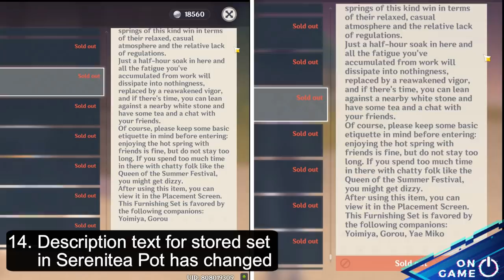Genshin Impact 2.5 Changes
0:00 1. The ocean to inazuma no longer clouded with storm
0:15 2. Ningguang's shoulder blades
0:21 3. Some NPC has moved to another place after Sakoku Decree ended
0:34 4. OZ's chinese voice artist changed
0:46 5. Gadget quantity font is larger
0:51 6. Icon hints in the artifacts filtering interface
1:08 7. Able to select up to 2 artifact filter
1:18 8. Weapon crafting list sorted by weapon type
1:27 9. Kazari's mask from Inagi Hotomi
1:40 10. Jean, Amber, Rosaria and Mona's characters arts have been adjusted
1:55 11. Some NPC dialogues have changed
2:34 12. Wanderer's Advice added to Realm Depot
2:40 13. New Furnitures
3:11 14. Description text for stored set in Serenitea Pot has changed
3:20 15. 2 New Recipes
3:34 16. Yae's Special Dish
3:39 17. When The Trail Goes Cold quest will be avaiable for AR22
3:45 18. Choose stereo or surround sound
3:54 19. Auto add button to destroy weapon from inventory
4:02 20. Central stage on Spiral Abyss removed
4:08 21. New weekly boss location
4:24 22. New drop item from Weekly Boss
4:34 23. New living being : Coral Butterfly
4:45 24. New namecards
4:51 25. New enemies : Shadow Husk
5:00 26. Limited time Map "Three Realms Gateway Offering"
5:09 27. No longer Tech Otakus Save The World